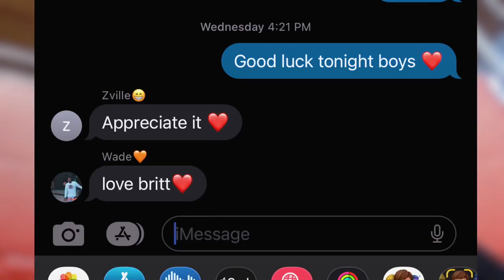A *dysfunctional* DAY IN THE LIFE WITH DUNCANVILLE BASKETBALL (VLOGMAS DAY 5)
Yall sorry I missed a couple days, I was sick. I'm finally feeling better now and hopefully, the vlogs will be daily again!!!

This vlog is literally what it's like a Dville, the vibes are just one of a kind. Hope yall enjoy the vlog.

love u, britt
𝙻𝚎𝚝'𝚜 𝙱𝚎 𝙵𝚛𝚒𝚎𝚗𝚍𝚜:

FAQ'S
📍Dallas, TX